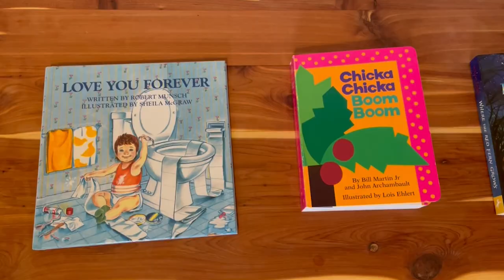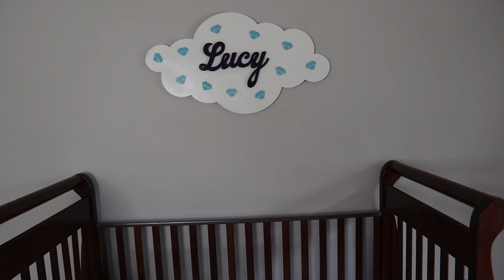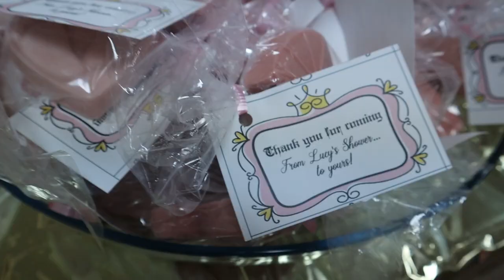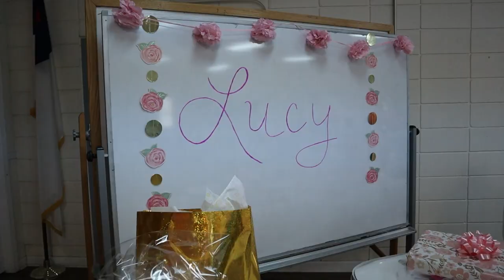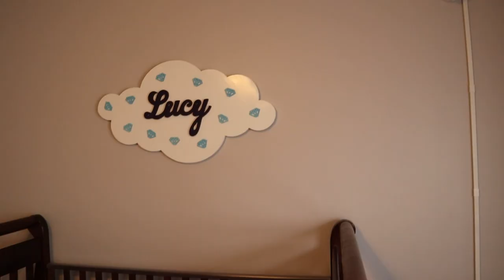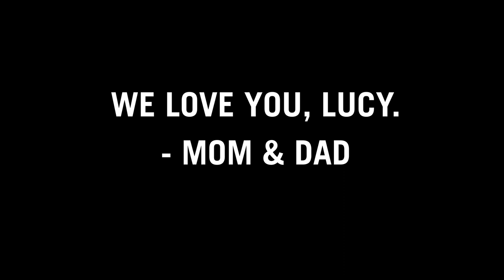To our daughter Lucy | Pregnancy VLOG